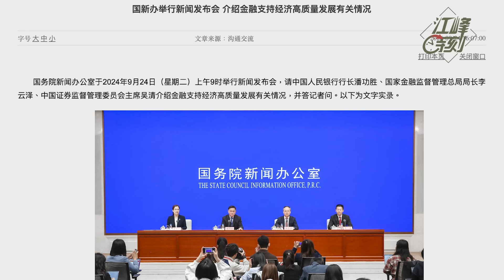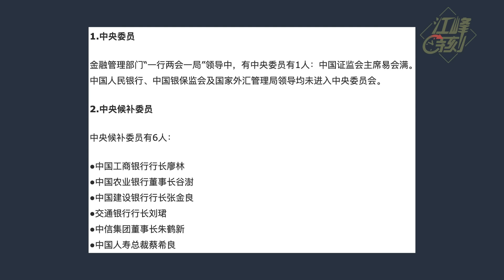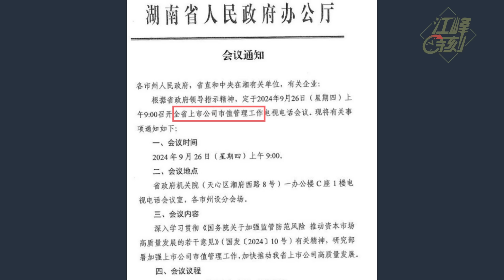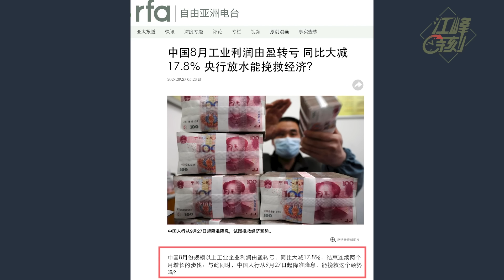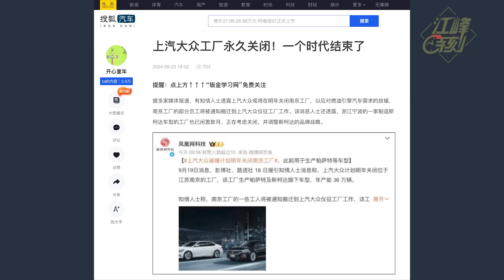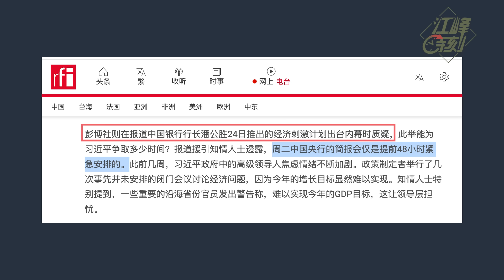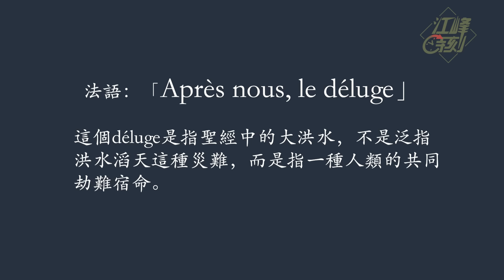A股注水牛肉，散戶喝水還是吃肉？各省軍令狀保習近平私家錢，全球首創只升不降的股市；政治局緊急經濟會議曝嚴重誤判，“固本”變搶救，經濟徹底玩完； 劉鶴被抓是真的？【江峰漫談20240927 第944期】